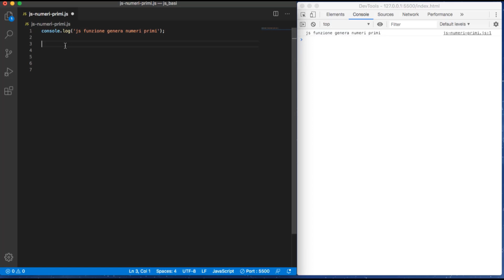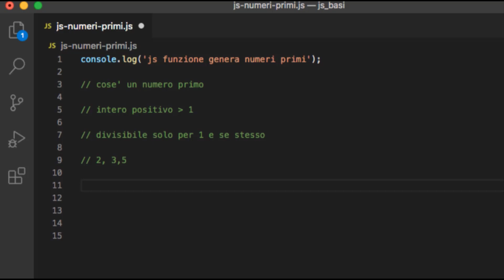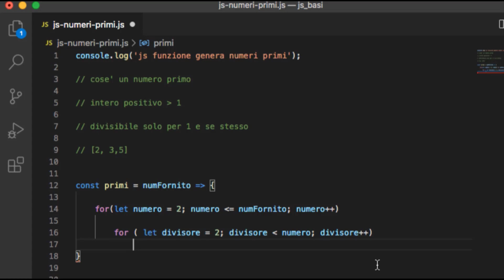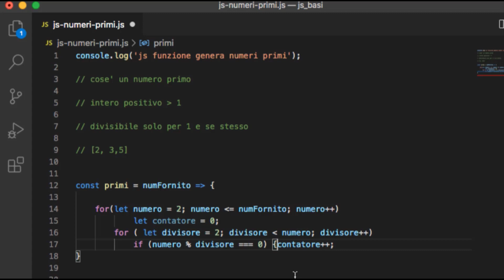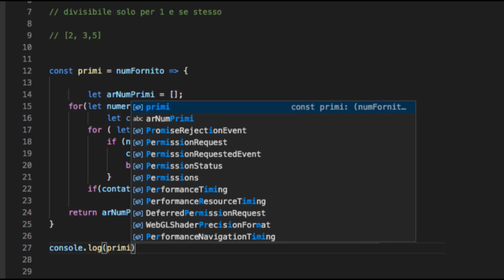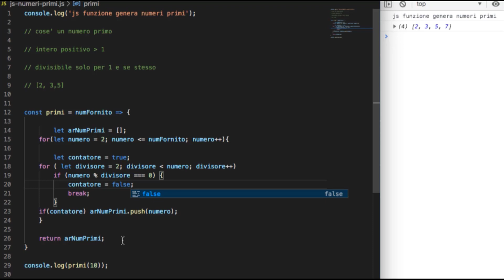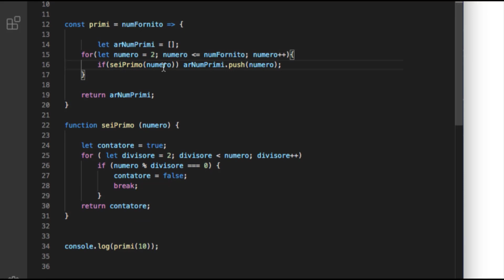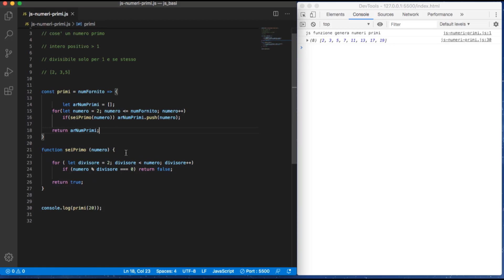Esercitazione Funzione Calcolo Numeri Primi in JavaScript #9 - Macraris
In questa esercitazione JavaScript vediamo come implementare una funzione che prende come argomento un numero e restituisce un elenco di numeri primi minori o uguali al numero fornito.

Cos'è un numero primo? Un numero primo è un numero intero positivo maggiore di uno, e divisibile solo per 1 e per sé stesso (esempi di numeri primi sono 2, 3, 5).